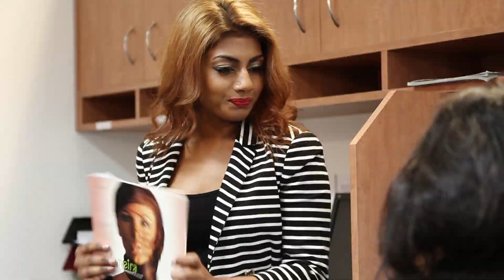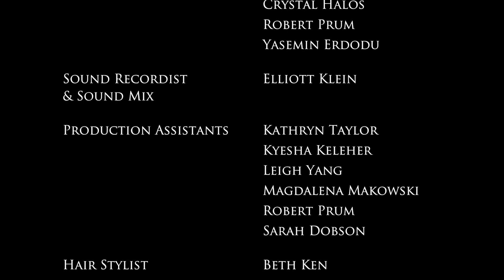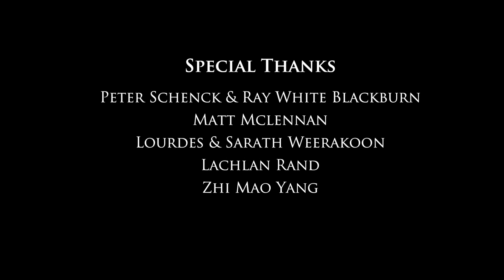The Art of Perfection Short Film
In a world where fashion is religion, a young woman struggles with menacing body image issues. When her size-0 advocating colleagues bully her about her imperfections, she embarks on a mission to regain her confidence by getting an extreme makeover. Will the collagen lifts, fad dieting and exotic wrinkle creams satiate her search for herself?